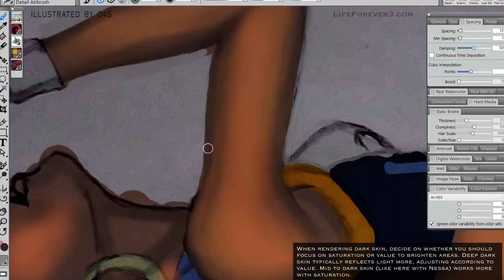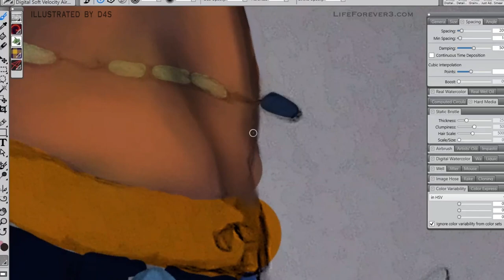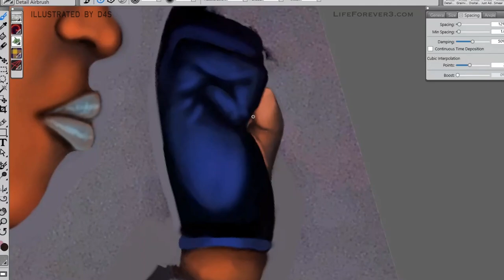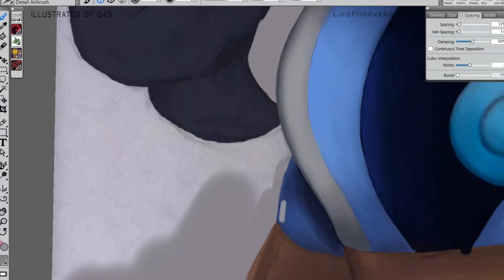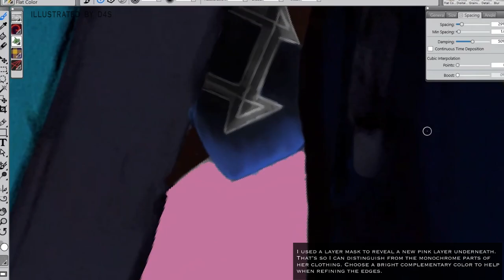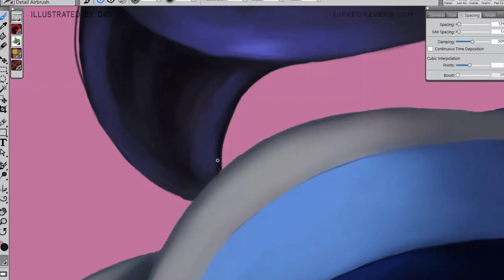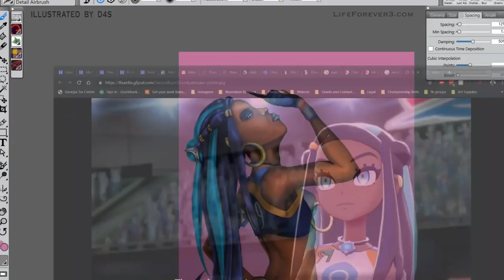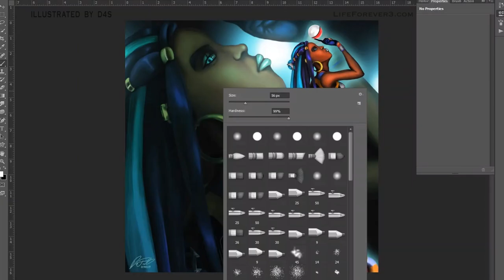Nessa (Pokémon) Art Process | Illustrated By D4S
This edition of Illustrated by D4S features Pokémon Sword & Shield water type gym leader Nessa!

This is a non-profit fan art timelapse video.

"Illustrated By D4S" features art processes of your favorite fictional characters, pop culture icons, and original work by Atlanta illustrator DeForrest.